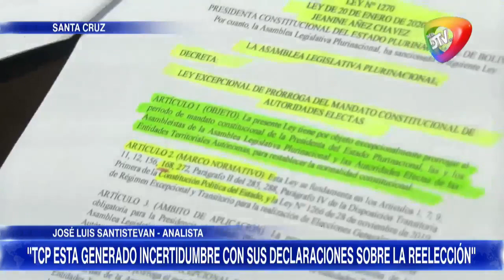🔥"EVO Y COSTAS PARECEN HERMANOS SIAMESES" NOTICIERO RED DTV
"EVO Y COSTAS PARECEN HERMANOS SIAMESES"